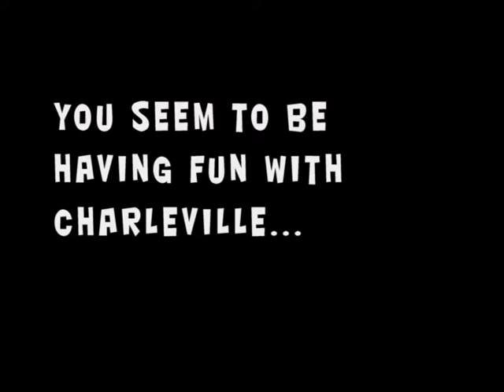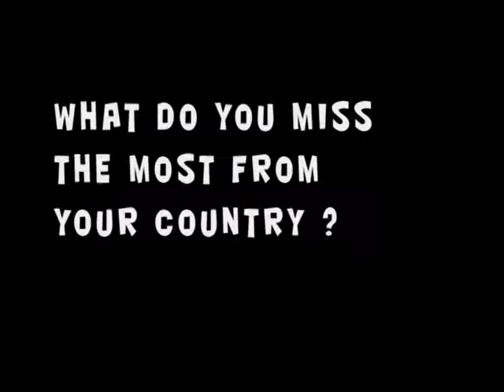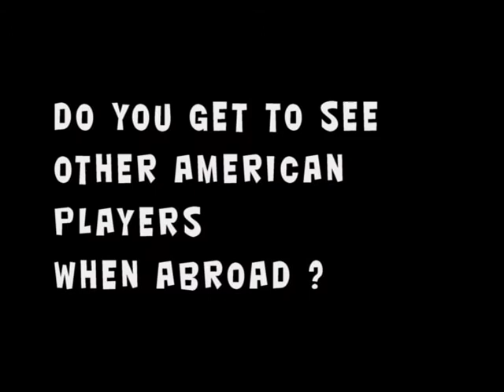Kristen Mann interview from France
Kristen Mann (Minnesota, WNBA) answering questions to Ladyhoop : her life in Charleville, what does she miss from the US, Jamba Juice internships... Marion Darnet and Romain Girard for Ladyhoop - A special thank to Thibaut Lasser for the translation.